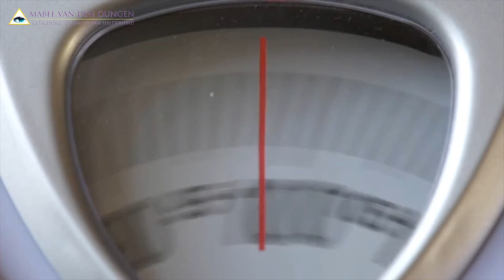Waarom afvallen jou nu niet lukt! 5 unieke tips van Mabel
Waarom afvallen jou nu niet lukt! Help!!! 5 unieke tips van
Hallo lieve allemaal. Wanhoop niet. Je bent geen loser of een slappeling. Afvallen, afkicken of welk gedrag je ook wilt veranderen, kan alleen maar als je bereid bent om het geleidelijk te doen. Elke mens is zijn dagelijkse patronen. Een patroon is dat wat je onbewust doet. En de meeste mensen proberen door een korte tijd, heel erg hun best doen te doen, om uiteindelijk na een paar uur, paar dagen of paar maanden weer te ‘falen’. Dat geeft je een onwaarschijnlijk naar en onbetrouwbaar gevoel voer jezelf. Maar Mabel wat moet ik dan?!  Hier is het linkje naar jou 50% korting op het 365 dagen Intermittent Fasting Traject.

Je kunt maar op 1 manier van deze wip van beginnen en falen afkomen:

1/ Je een hoger doel stellen dan alleen de kilo’s op de weegschaal!

Als je alleen focust op afvallen, ga je net als 99% van de rest van de wereld wel kortstondig afvallen, maar ook weer aankomen.

2/ Je doel ‘moet’ zijn om op identiteit niveau te veranderen!

In plaats je focus op de kilo’s zeg je iets in de strekking van: “Ik ben een mens, die voor `zichzelf zorgt. Dat hoeft niet perfect te zijn. Perfect is een saai en onmogelijk verhaal. Ik koester mijzelf. Ik maak de keus om steeds voor mijzelf te kiezen. Er is geen goed of slecht. Ik ben niet goed of slecht. Eten is niet goed of slecht (dat is de wip) maar heeft de betekenis, die ik eraan geef. Ik ben een liefdevol volwassen mens en ik neem vanaf vandaag de totale verantwoordelijkheid voor mijn gezondheid en zielenrust.

3/ Geluk is sterker dan discipline

Ik kies voor plezier, ontspanning, creativiteit en speelsheid. Ik besluit met alles wat ik in mijn heb, dat ik een gezond, liefdevol, wijs en gelukkig mens ben. Zolang je niet besluit, wie je echt wil zijn. En daar liefdevol verantwoordelijkheid voor neemt, blijf je heen en weer wippen. Als je gelukkig bent, neem je beslissingen, die goed voor je zijn.

4/ Realistische doelstelling de 1% regel

Ik heb elke dag 1% vooruitgang. Dat is over 100 dagen ook 100%

Zo kom je van die wip van beginnen en stoppen. Zo word je een mens, die voor zichzelf zorgt. Zichzelf vertrouwd en afspraken nakomt. Dan komen de resultaten vanzelf. Wie blijft blijft staren naar het eindresultaat (dat is 100%) begint niet aan elke dag 1%. Dat is wat het brein het liefste wil om nieuwe patronen te bouwen.

5/ Schrijf het op en lees het terug

Schrijf elke dag iets liefs, iets opbouwends over je eigen 1% per dag voort gangproces. Zo bouwt het brein het liefst nieuwe gewoonten.

Hier is het linkje naar jou 50% korting op het 365 dagen Intermittent Fasting Traject.

Of kom naar de 2 daagse Intermittent Fasting opleiding.

Nadat je ‘365 dagen Intermittent Fasting’ hebt gekocht, ontvang je Mabel elke dag automatisch in je mail om samen met haar aan de mooiste versie van jezelf te bouwen en je krijgt direct extra cadeaus en een besloten facebook groep met recepten, gelijkgestemde en andere professionele experts! Je kunt overigens ieder moment van het jaar instappen, dus jij hebt totale controle over wanneer je gaat beginnen. Pak die unieke kans met beiden handen aan en start vandaag nog samen met Mabel aan het leukste en gezondste project van je leven. Mabel van den Dungen is NLP-mastercoach, hypnotherapeut, klinisch neuro psycho immunologie therapeut in opleiding, kettlebell master, boeddhist, meditatiejuf, schrijfster en public speaker.

Music Credits
Hte prachtige pak is van